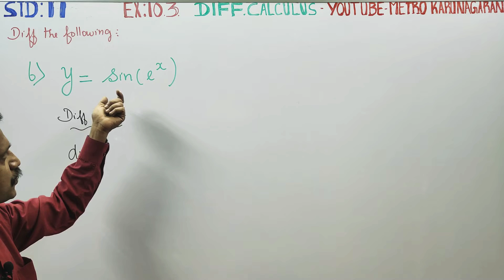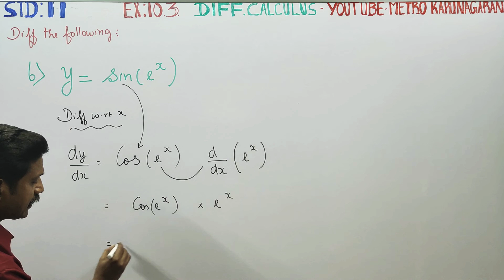11th Std Maths Ex.10.3(6) Differentiate y= sin(e^x)